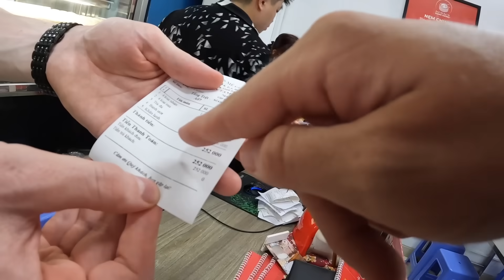Trying to break the record and eat 62 plates of bánh ướt (Major Fail)🇻🇳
I am still always amazed that I have been in Vietnam this long and I still find things that are new to me. This was something very unique and I must say it’s really fun trying to stack up as many plates as you can.

📍Bánh Ướt Ban Mê Giang Vương - Vũ Huy Tấn (M4 Đường số 14, P.3, Bình Thạnh, Thành phố Hồ Chí Minh 72317, Vietnam)
🕒Daily, 9am-9:30pm
💰2.5k per plate